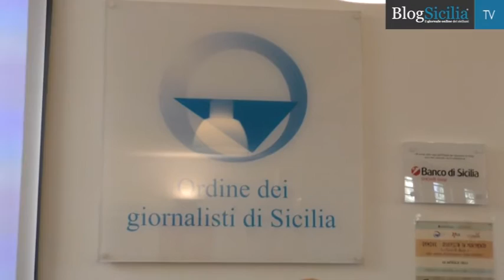Domenica 3 aprile l'edizione 2016 dela Vivicittà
Presentata ufficialmente stamani a Palermo la 33° edizione della Vivicittà, la manifestazione podistica della Uisp, che da sempre mette insieme lo sport con il sociale e solidale.